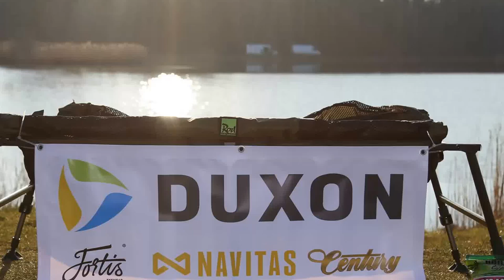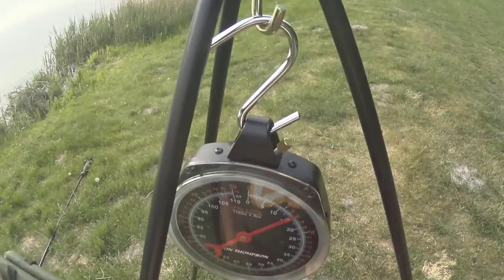Zasiadka z Fruit Frenzy - Łowisko Gajdowe 2015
Muzyka: TheBlackParrot_-_Divergence__Remastered_VIP_